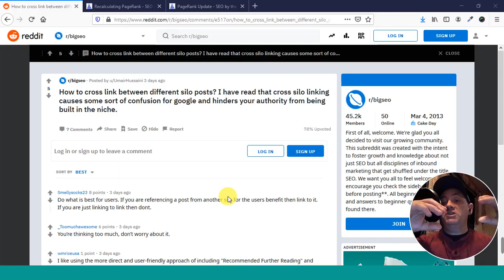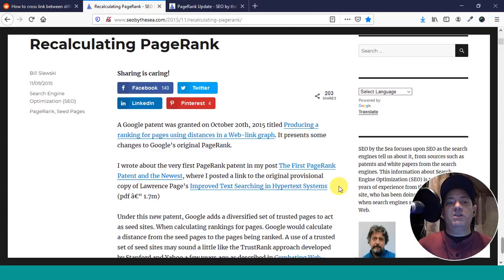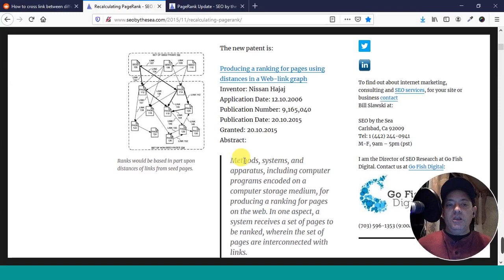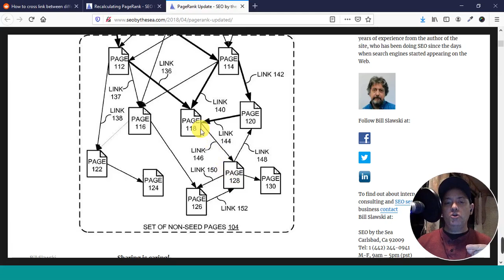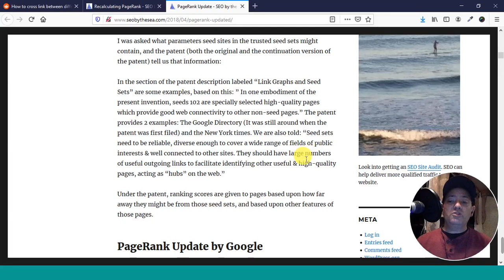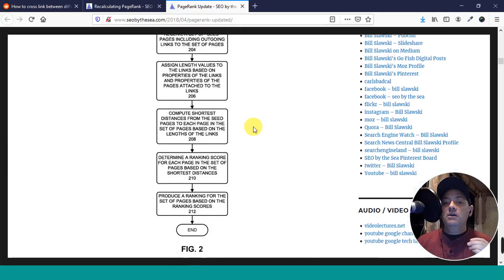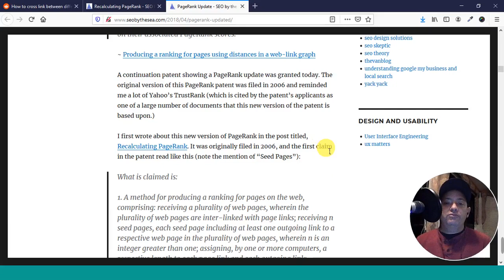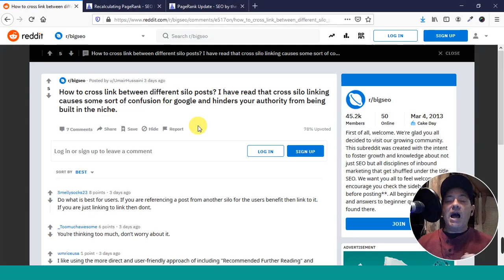PageRank Patents, Authority, and Seed Sites in SEO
A question from a SEO forum sparks discussion about how "authority" is built in a niche through your website. What is PageRank (aka link juice or link equity)? How is it used in the ranking algorithm? What about seed sites? How are these crucial to the concept of authority in ranking pages for a given search query? Lastly, what is a characteristic of "good" web pages when it comes to hyperlinks?